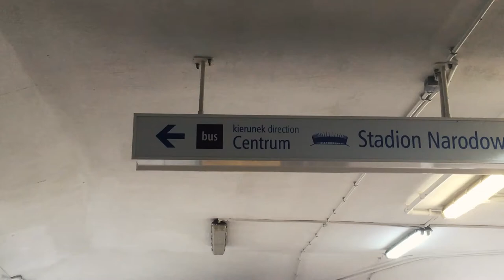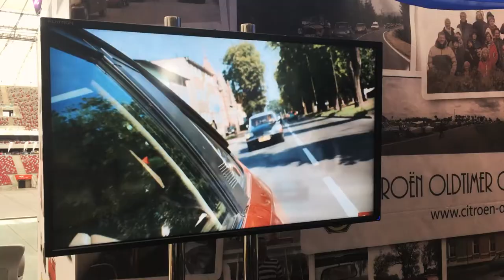Citroen- Autonostalgia 2018 Warszawa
Stoisko Citroen Oldtimer Club na wystawie Autonostalgia w Warszawie.

Muzyka: Francis Preve - Classique